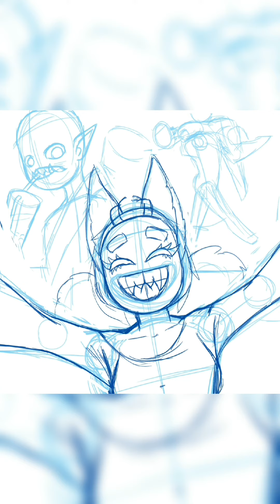[SPEEDPAINT] Twilight Parade's Free Day